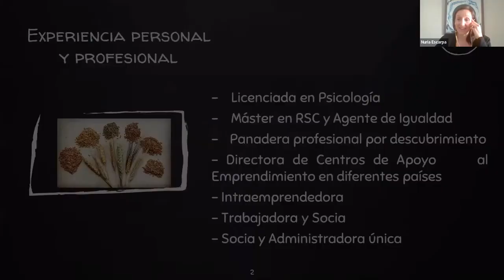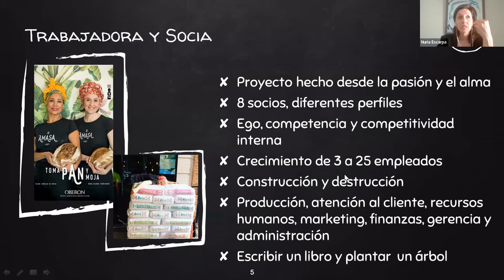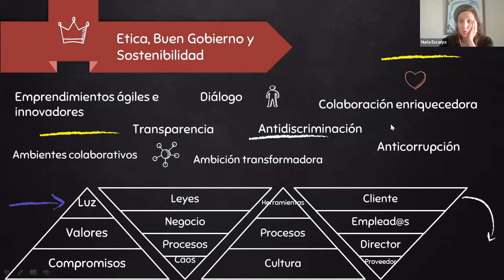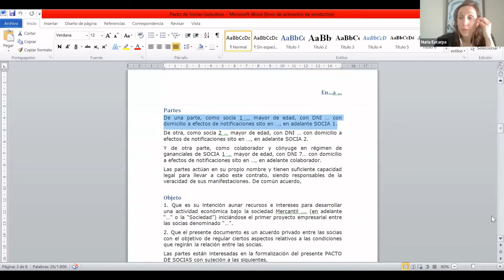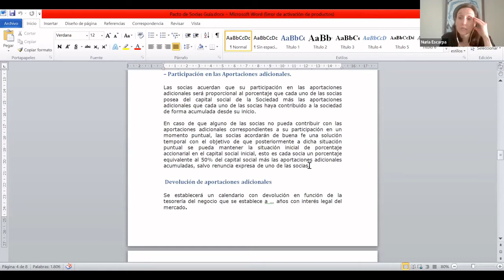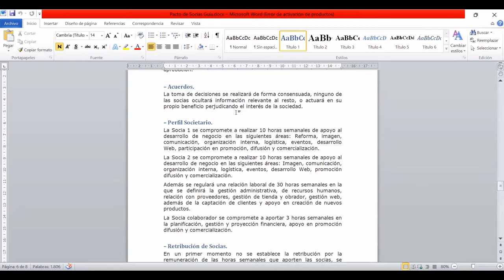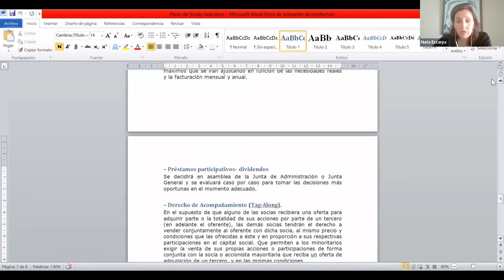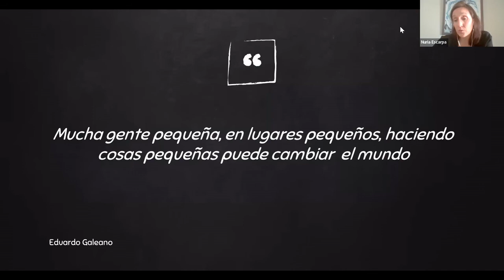[Píldora formativa] El pacto de socias: herramienta para la salud mental de la empresa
En esta cuarta píldora formativa, seguimos poniendo el foco en las personas que componen la empresa y nos centramos en el pacto de socias.
En esta ocasión contamos con Nuria Escarpa, psicóloga, consultora, emprendedora y cofundadora de varios proyectos.
Algunas preguntas y temas que se abordaron en la sesión:
    ¿Qué es un pacto de socias?
    ¿Por qué es importante?
    ¿Qué situaciones puede prevenir?
    ¿Qué aspectos debe regular?
    ¿Qué otros documentos y normativas internas lo complementan?
    ¿Es necesario revisarlo? ¿Cada cuánto tiempo?